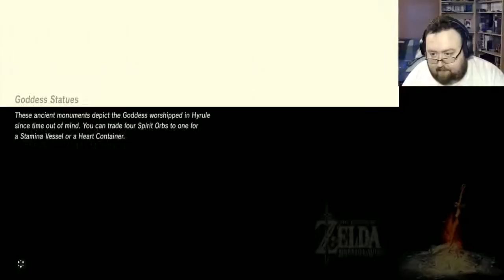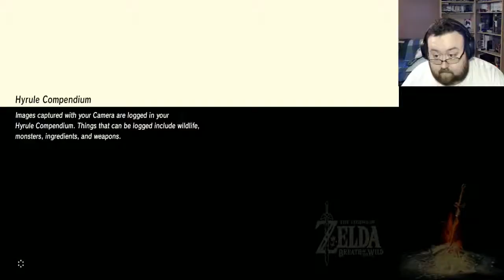Breath of the Wild #16